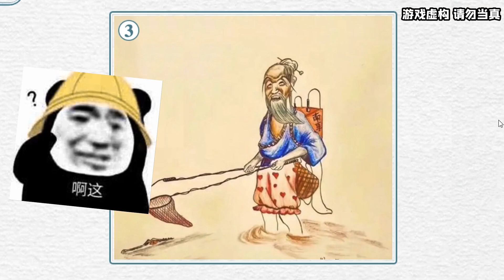看圖猜故事？女媧拿著電焊補天，她有焊工證嘛